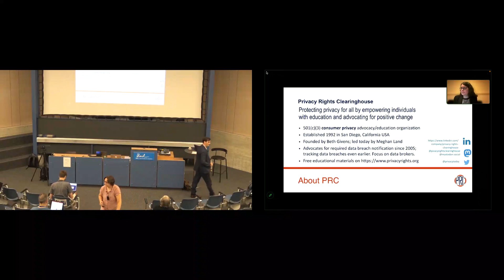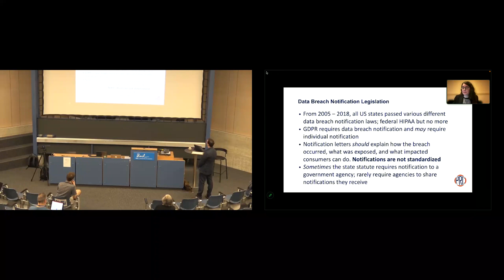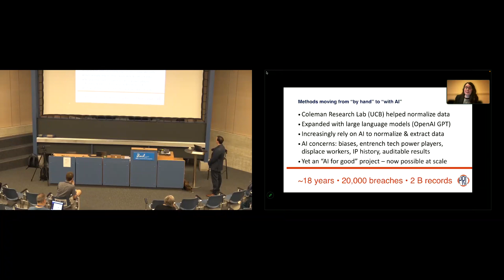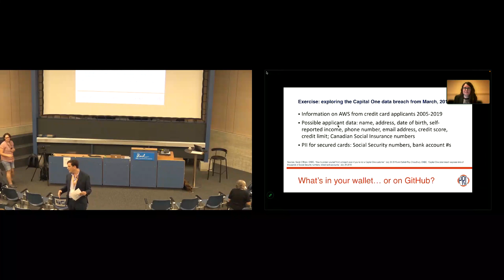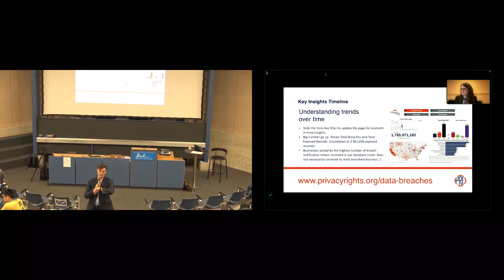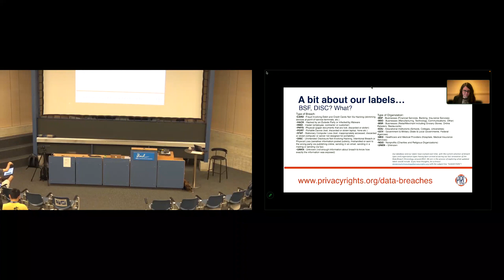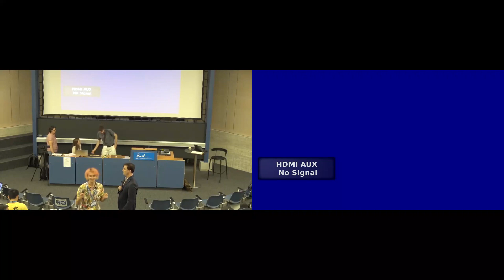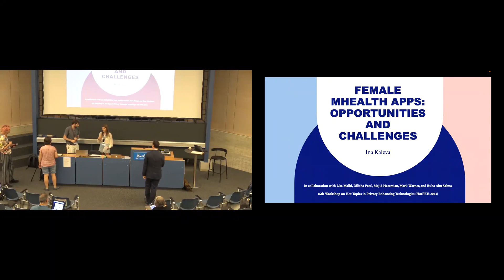[HotPETS] Data for good: US data breach visualization and classification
'Data for good: US data breach visualization and classification' presented during HotPETS: Session A at HotPETS 2023.

Presented by: Emory Roane